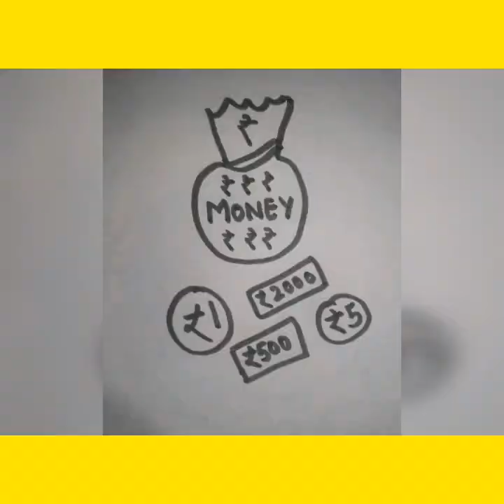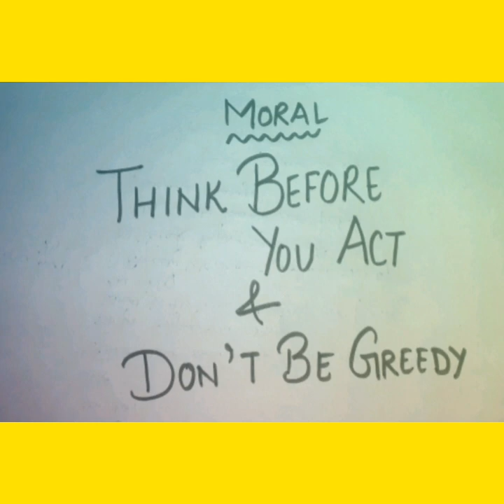English ( Story telling )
No class restrictions...